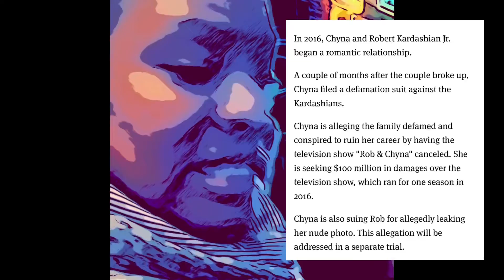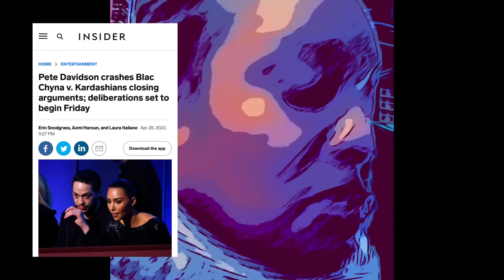Kanye West dodged a bullet!😖**MAJOR RED FLAGS**🚩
I have been fair with the Kardashians for years in my support of them. Today I question my judgment. Based on all information that has been given to the press, this family forgot they live in a “Glass House”. This is a situation of the toxic rich being toxic and using their money to show it. I did think that they had some good in them but I see that I was wrong. The facts of the case speaks for itself. I will tag all YouTube sources I mentioned in my video. All my opinion is based on the on my own research of the topic.
☝️🧐 YouTube Credit
I also used google search for Black Voices reference to the case.
This video was shot with the iPhone 13 Pro Max